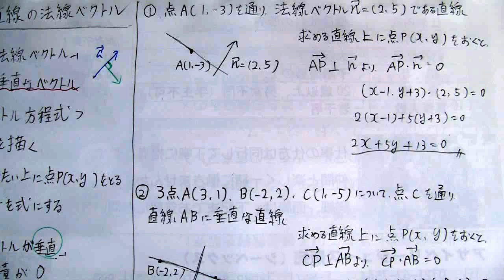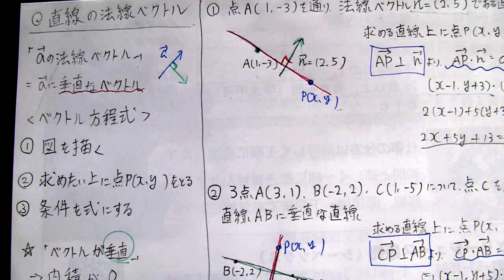法線ベクトルと直線の方程式【高校数学Ｂ】